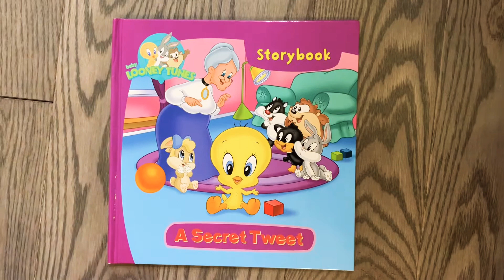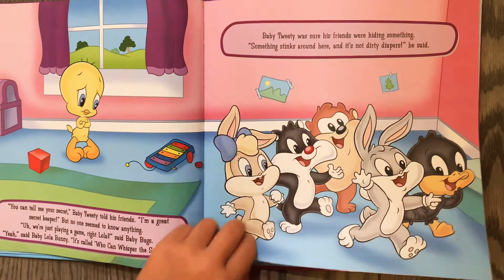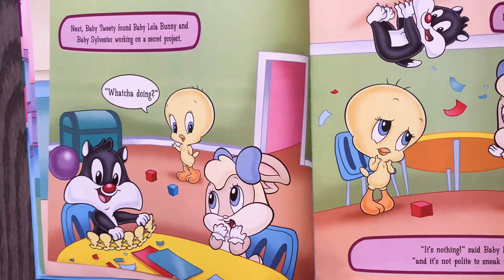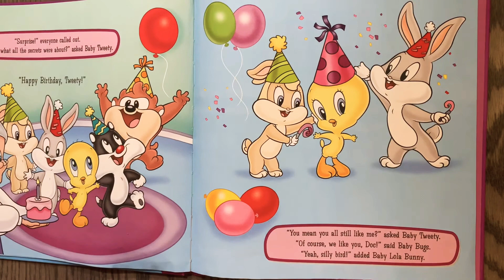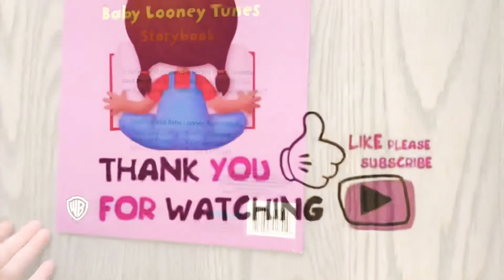Baby Looney Tunes: A Secret Tweet (Read Aloud for Children)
Everyone is keeping a secret from Tweety and he feels left out. No one will tell him what is going on. What could the surprise be?

Baby Looney Tunes: A Secret Tweet
Published by Vision Street Publishing L.L.C
Read by Bianca